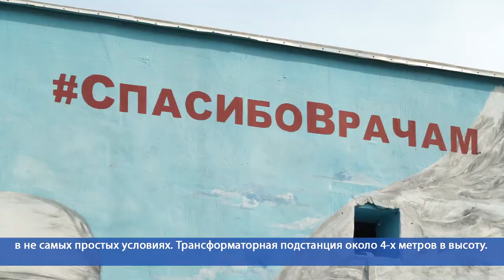Десна-ТВ: Открытие нового арт-объекта в Десногорске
Атака коронавируса помимо прочего стала и катализатором творчества по всему миру. 25 сентября арт-объект под названием «Спасибо врачам» появился и в городе атомщиков Десногорске. Уличное граффити посвящено медицинским работникам, которые были и остаются на передовой борьбы с COVID-19.